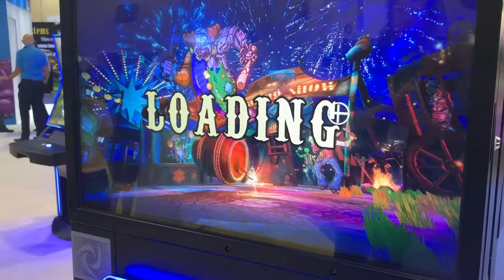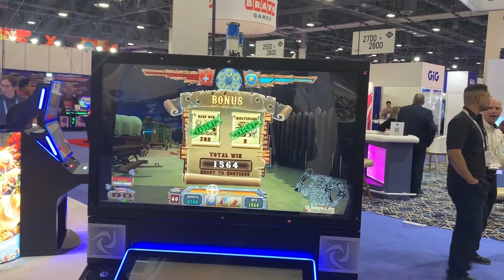Locked & Loaded, Slot Machine Preview G2E 2019 (G2E2019) Synergy Blue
Synergy Blue Skill-based Slot Preview from 2019 Global Gaming Expo (G2E)